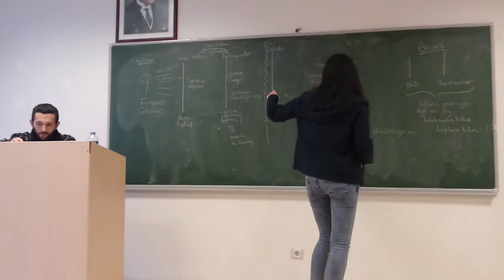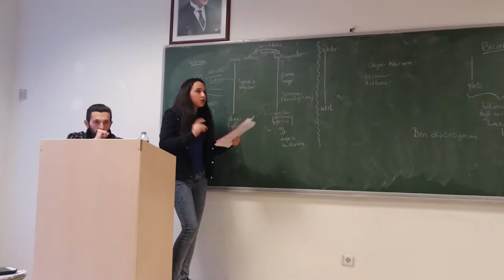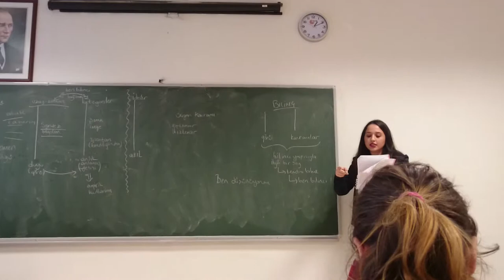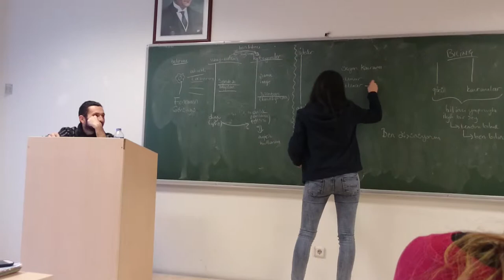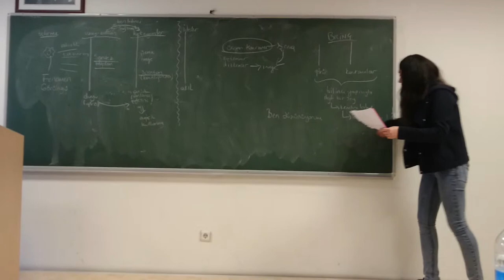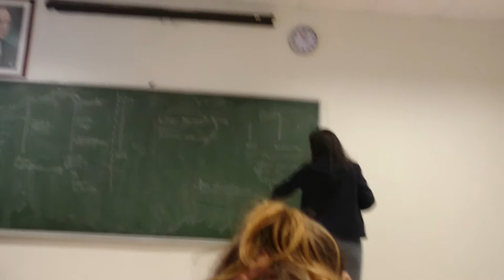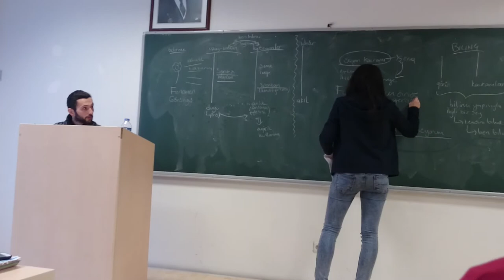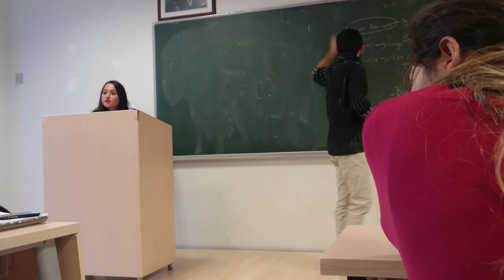Yeliz Yılmaz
Fenomenler